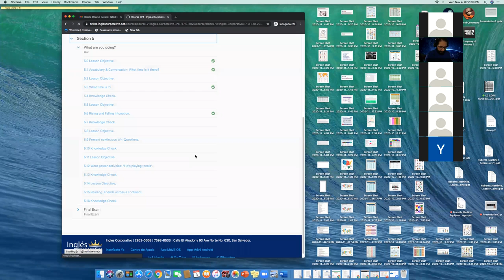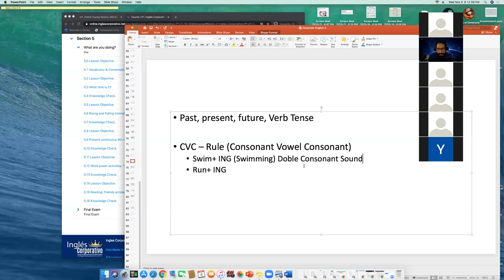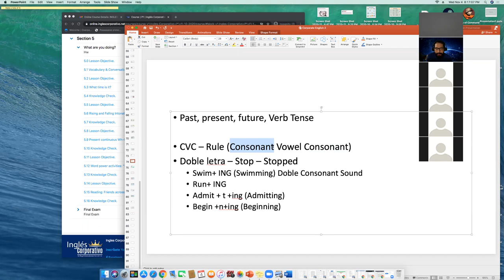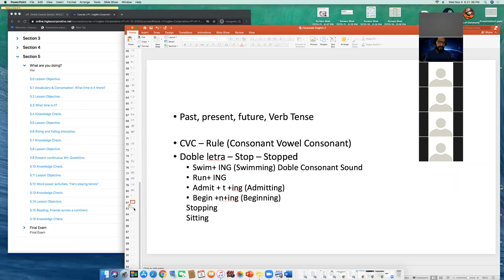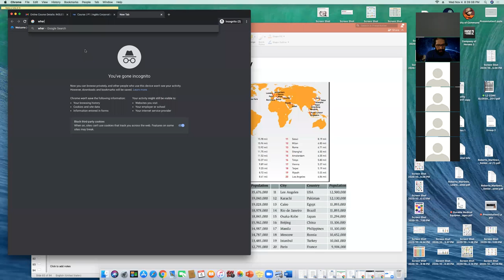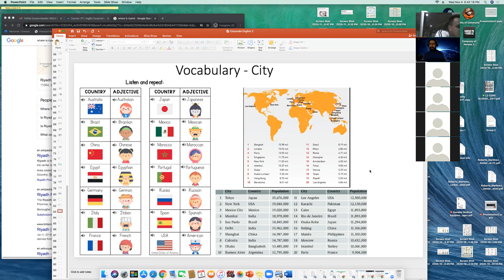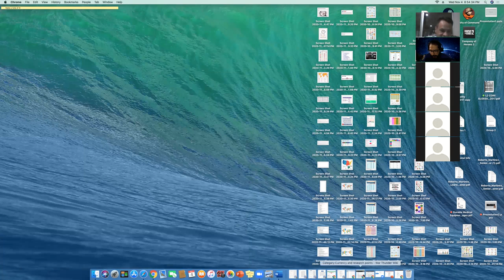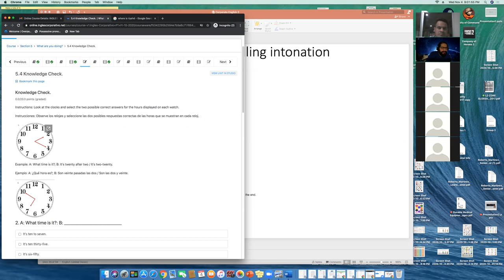Ingles Corporativo - P1-01-8-9-PM-10-20 - Wk 4 Day 2